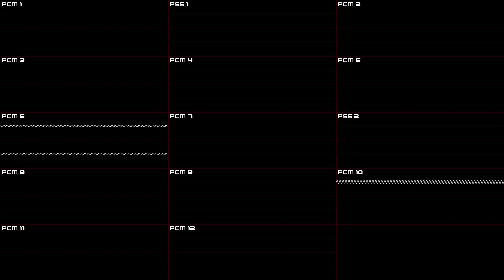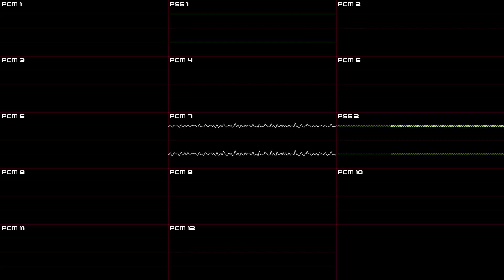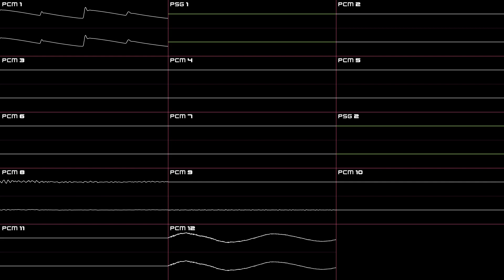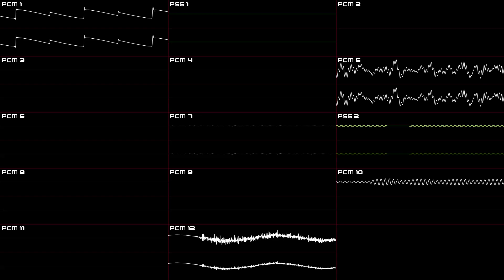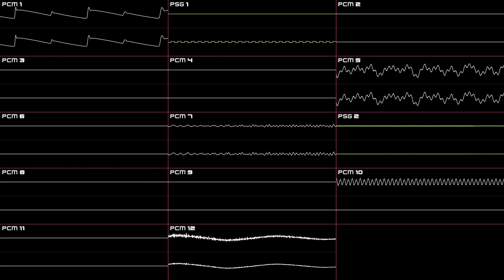Mario & Sonic at the Olympic Winter Games (DS) - Sparkleton - Oscilloscope Deconstruction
For the unaware, this game has a single player campaign and this is the 2nd of the 6 hub worlds. Brillandia! 🤩🤩

00:00 - PCM 3, 8, 9 & 10 only
01:01 - PCM 3, 4 & 5 only
02:02 - PCM 2, 7 & 11 + PSG 1 & 2 only
03:02 - PCM 1 & 12
04:03 - PCM 8 + PSG 1 & 2
05:04 - PCM 3, 6 & 9
06:04 - PCM 2, 7 & 11
07:05 - PCM 4, 5 & 10 (Full track)